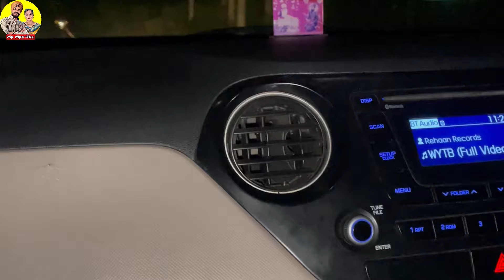ਹਰਫ਼ਤਹਿ ਤੇ ਹਰਗੁਣ ਦਾ ਕਿੰਨਾ ਪਿਆਰ - ਵੀਡੀਓ ਦੇਖਣ ਹੀ ਵਾਲੀ - Mr Mrs Gill